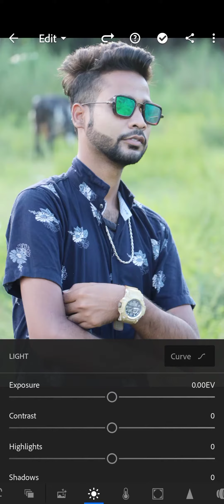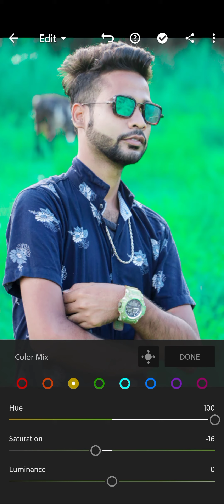colour milana sikhe 2min me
Hello doston mai hu md umar aap dekhrahe h us editin